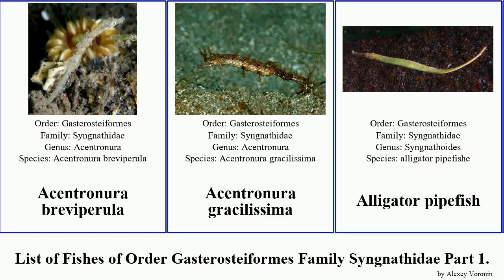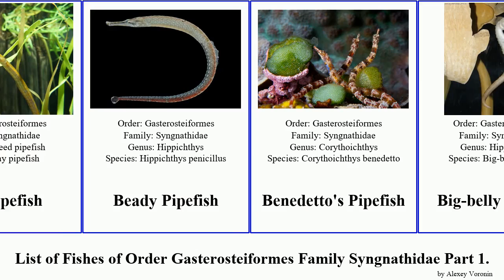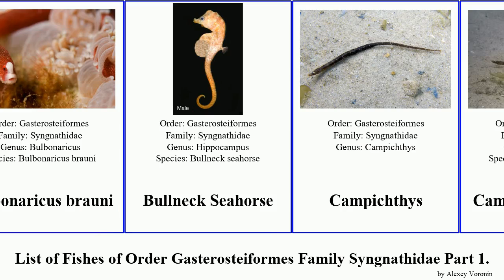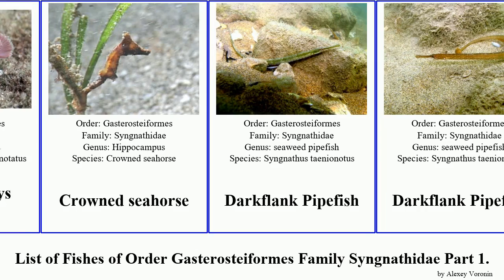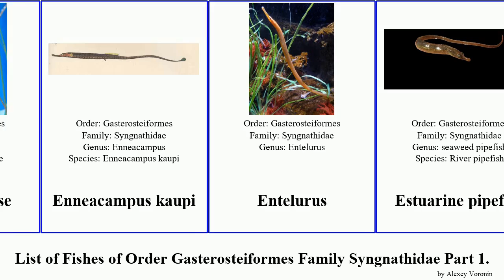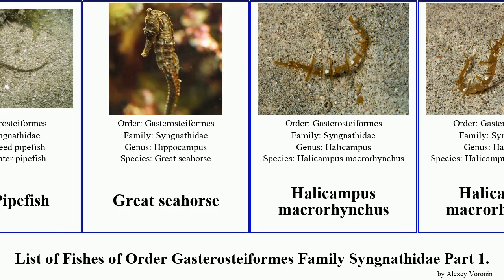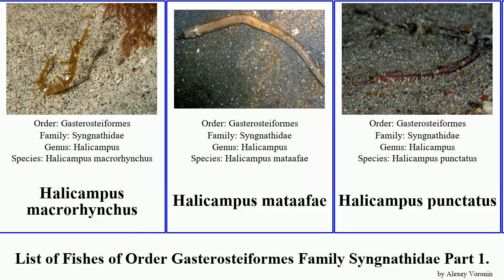List of Fishes of Order Gasterosteiformes Family Syngnathidae Part 1. pipefish seahorse halicampus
Acentronura breviperula
Acentronura gracilissima
Alligator pipefish
American Crested Pipefish
American Gulf Pipefish
Australian smooth pipefish
Australian Spiny Pipehorse
Banded Freshwater Pipefish
Banded Pipefish
Banded Pipefish
Banded pipefish
banded pipefish
Barbour's seahorse
Barhead Pipefish
Bass Strait pipefish
Bay Pipefish
Bay Pipefish
Beady Pipefish
Benedetto's Pipefish
Big-belly seahorse
Big-belly seahorse
Black-striped Pipefish
Black-striped Pipefish
Bloodspot pipefish
Bloodspot pipefish
Bluestripe Pipefish
Booth's pipefish
Briareum Pipefish
Brigg's northern pipefish
Broadnosed pipefish
Broadnosed pipefish
Brock’s pipefish
Brown-banded Pipefish
Bulbonaricus
Bulbonaricus davaoensis
Bulbonaricus brauni
Bullneck Seahorse
Campichthys
Campichthys tryoni
Cape Seahorse
Chain Pearlfish
Chain pipefish
Choeroichthys sculptus
Cleaner Pipefish
Common Seadragon
Common seahorse
Common seahorse
Corythoichthys conspicillatus
Corythoichthys flavofasciatus
Corythoichthys flavofasciatus
Corythoichthys nigripectus
Corythoichthys nigripectus
Corythoichthys polynotatus
Crowned seahorse
Darkflank Pipefish
Darkflank Pipefish
Denise's pygmy seahorse
Doryichthys
Doryichthys boaja
Doryrhamphus
Doryrhamphus baldwini
Doryrhamphus japonicus
Doryrhamphus negrosensis
Doryrhamphus pessuliferus
Double-ended Pipefish
Duncker's pipefish
Dunckerocampus
Dunckerocampus baldwini
Dunckerocampus boylei
Dunckerocampus multiannulatus
Dunckerocampus pessuliferus
Dusky pipefish
Dwarf seahorse
Enneacampus kaupi
Entelurus
Estuarine pipefish
Festucalex erythraeus
Fisher's Seahorse
Flat-faced Seahorse
Flinder’s pipefish
Fringed Pipefish
Giant Seahorse
Giraffe Seahorse
Glauerts Seadragon
Glauerts Seadragon
Great Pipefish
Great Pipefish
Great seahorse
Halicampus macrorhynchus
Halicampus macrorhynchus
Halicampus mataafae
Halicampus punctatus
Hedgehog seahorse
Hippichthys cyanospilos